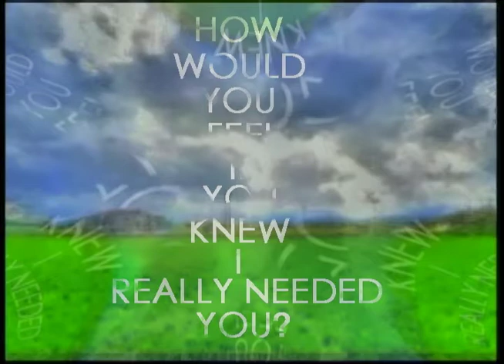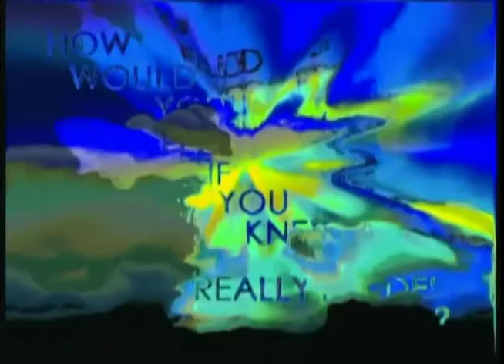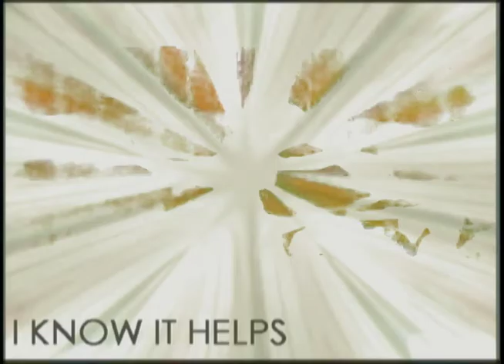What Would You Do V 2 0